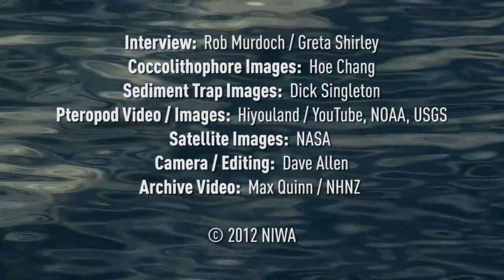Imacts of Ocean Acidification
The oceans are an important sink for atmospheric CO2, but as they take up increasing amounts of CO2 they are becoming more acidic. This has knock-on effects on some marine organisms and on the ocean's ability to sequester carbon. NIWA oceanographer Dr Cliff Law explains the impacts of ocean acidification on organisms that use carbonates to build their shells, and on bacteria. Effects on bacteria may reduce the ocean's ability to take up atmospheric CO2, creating a positive feedback loop, whereas organisms that use carbonate may find it more difficult to form and maintain their shells.